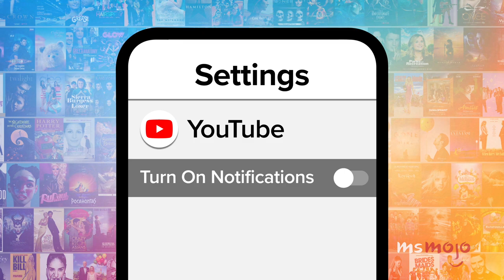Top 10 Harry Potter Movie Mistakes Spotted By the Fans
You don't need to be a witch or wizard to spot these "Harry Potter" movie mistakes. For this list, we’ll be going over the gaffes, plot holes, and other errors from the “Harry Potter” films. Our countdown includes Harry's Eyes, Dumbledore asked... calmly, Harry swaps seats, and more! Did YOU spot any "Harry Potter" mistakes?